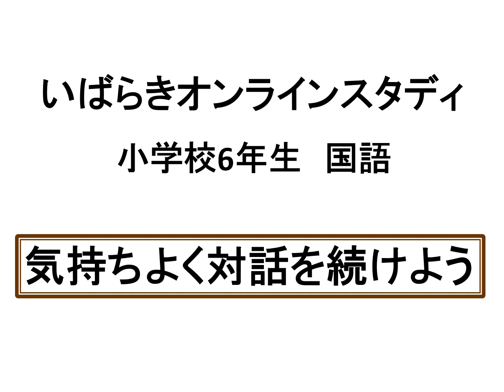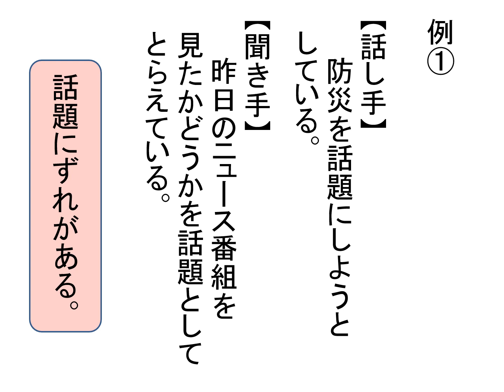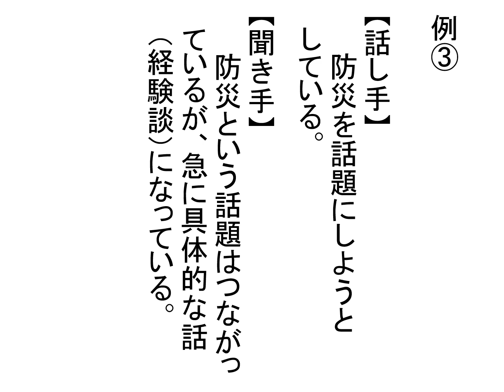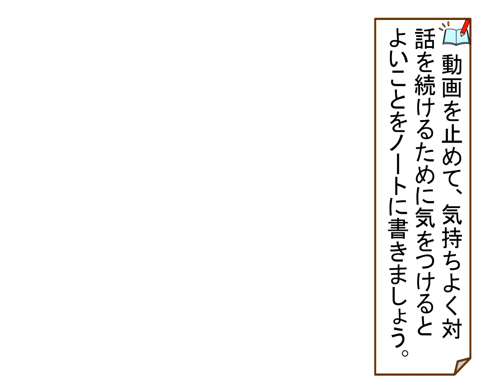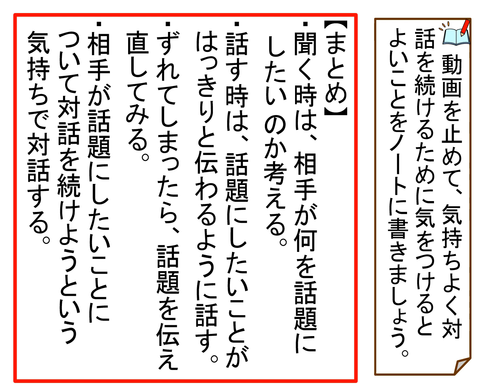小６国語（東京書籍）気持ちよく対話を続けよう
小学校第6学年国語（東京書籍）「気持ちよく対話を続けよう」